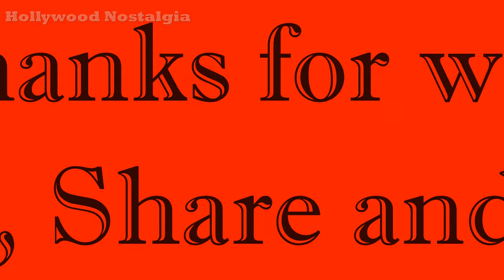Kara Sevda: Endless love 2015 Cast Then and Now 2023 How They Changed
Kara Sevda: Endless love 2015 Cast Then and Now in 2023,
Kara Sevda: Endless love 2015 Cast Before and After 2023,
Kara Sevda: Endless love 2015 Cast Real name and Age,
Kara Sevda: Endless love 2015 Cast Real life partners,
Kara Sevda: Endless love 2015 Cast:
Burak Özçivit
Neslihan Atagül
Kaan Urgancioglu
Orhan Güner
Nese Baykent
Zeyno Eracar
Ruzgar Aksoy
Hazal Filiz
Burak Sergen
Zerrin Tekindor
Melisa Pamuk
Ugur Aslan
Burak Ceylan
Gizem Karaca
Gökay Müftüoglu
Ece Yasar
Çagla Demir
Nihan Asici
Kara Sevda: Endless love TV show,
Kara Sevda: Endless love TV Series,
Kara Sevda: Endless love 2015 TV show where to watch,
Is Kara Sevda: Endless love on Amazon Prime,
Is Kara Sevda: Endless love on Netflix,
Kara Sevda: Endless love full episode,
Kara Sevda: Endless love TV show streaming in 2023,
Which Channel Kara Sevda: Endless love TV show is available,
Kara Sevda: Endless love TV series streaming,
Kara Sevda: Endless love TV show online,
Kara Sevda: Endless love TV show cast,
Kara Sevda: Endless love TV show cast before and after,
Kara Sevda: Endless love 2015 TV show cast changed,
Kara Sevda: Endless love cast transformation in 2023,
Kara Sevda: Endless love cast in 2023,
What is the highest rated episode of Kara Sevda: Endless love?
Which is the best season of Kara Sevda: Endless love?
Top Kara Sevda: Endless love episodes
Best Kara Sevda: Endless love episode
Best clips of Kara Sevda: Endless love
Kara Sevda: Endless love hot seen
Who played Kemal Soydere in Kara Sevda: Endless love
Who played Nihan Sezin in Kara Sevda: Endless love
Who played Emir Kozcuoglu in Kara Sevda: Endless love
Who played Hüseyin Soydere in Kara Sevda: Endless love
Who played Vildan Sezin in Kara Sevda: Endless love
Who played Fehime Soydere in Kara Sevda: Endless love
Who played Tarik Soydere in Kara Sevda: Endless love
Who played Zeynep in Kara Sevda: Endless love
Who played Galip Kozcuoglu in Kara Sevda: Endless love
Who played Leyla in Kara Sevda: Endless love
Who played Asu in Kara Sevda: Endless love
Who played Zehir in Kara Sevda: Endless love
Who played Tufan Kaner in Kara Sevda: Endless love
Who played Mercan in Kara Sevda: Endless love
Who played Salih in Kara Sevda: Endless love
Who played Eda in Kara Sevda: Endless love
Who played Banu Akmeriç in Kara Sevda: Endless love
Who played Yasemin in Kara Sevda: Endless love
Kemal Soydere in 2023
Nihan Sezin in 2023
Emir Kozcuoglu in 2023
Hüseyin Soydere in 2023
Vildan Sezin in 2023
Fehime Soydere in 2023
Tarik Soydere in 2023
Zeynep in 2023
Galip Kozcuoglu in 2023
Leyla in 2023
Asu in 2023
Zehir in 2023
Tufan Kaner in 2023
Mercan in 2023
Salih in 2023
Eda in 2023
Banu Akmeriç in 2023
Yasemin in 2023
turkish drama,top turkish dramas,turkish series,romantic turkish drama,best turkish drama,turkish dramas,best turkish dramas,turkish romantic drama,
romantic turkish drama,turkish series,turkish series with english subtitles,